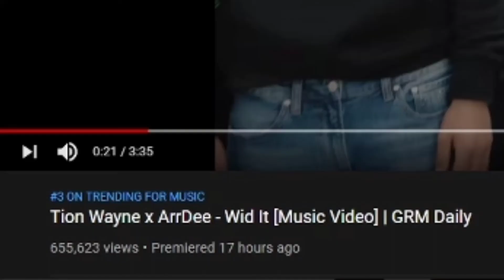BRAZY Tion Wayne x ArrDee - Wid It [REACTION]